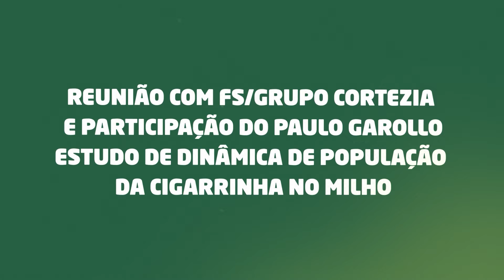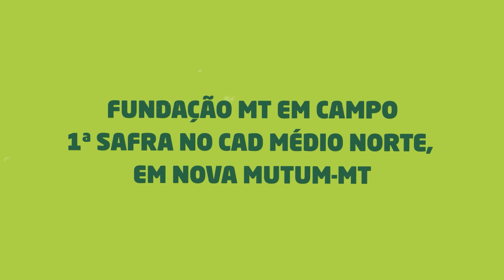O que rolou na Fundação MT - Janeiro/2022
Iniciamos o ano de 2022 com muita animação e desejo levar conhecimento com qualidade, criar parcerias e desenvolver ações que impulsionam as atividades agronômicas de Mato Grosso.

Está no ar “O que Rolou – Janeiro/2022”, assista!